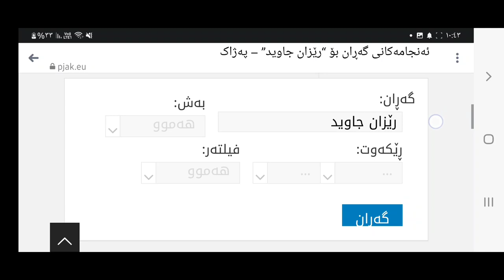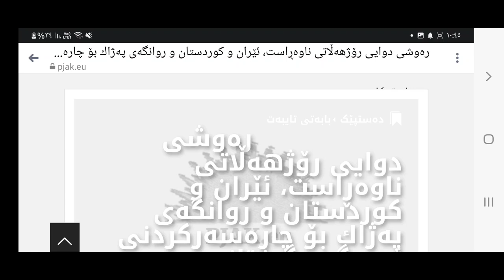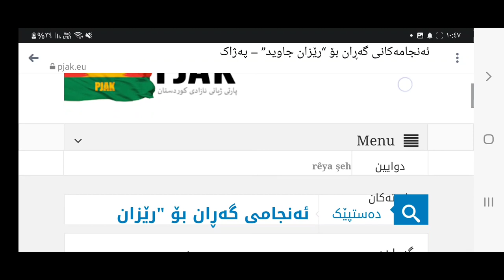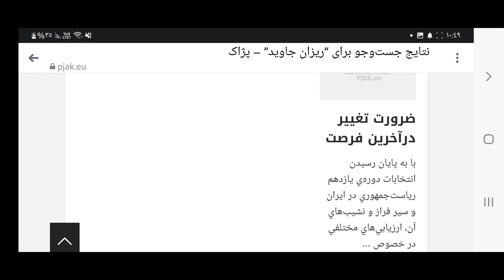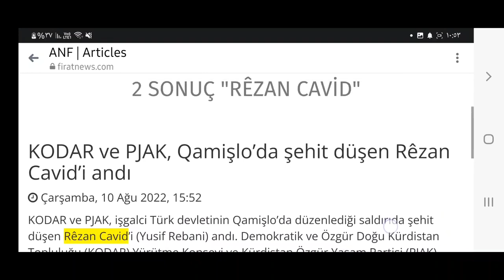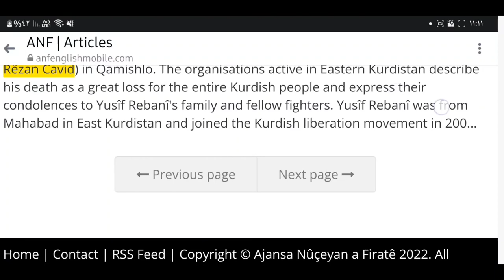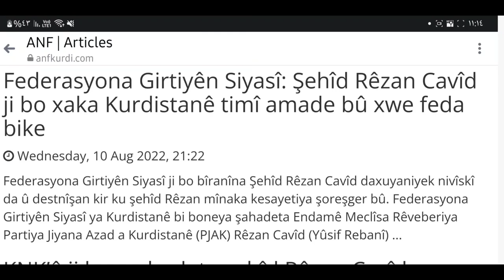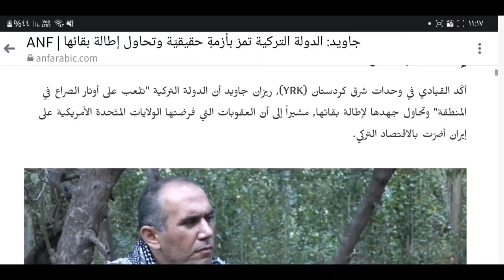Rêzan Cawîd di media apoçiyan de: pirs û guman?!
Rêzan Cawîd di media PJAK û PKK de: pirs û guman?!

ji sala 2013 ta 2022an.
ji salên 2016 û 2018 ta 2022an çima Rêzan Cawîd di media PJAK tuneye?!

Rûdaw

ANF

الصحافي الكردي الإيراني علي جوانمردي